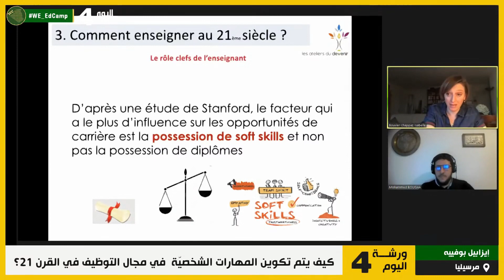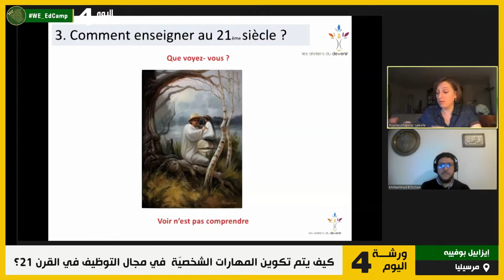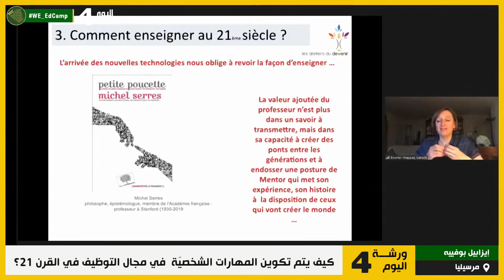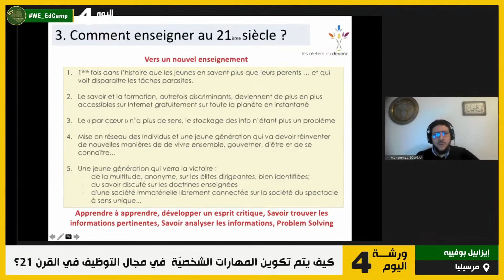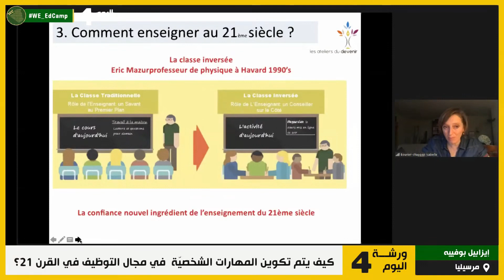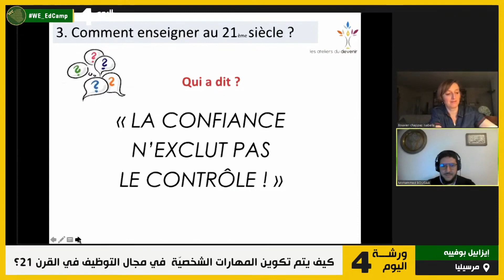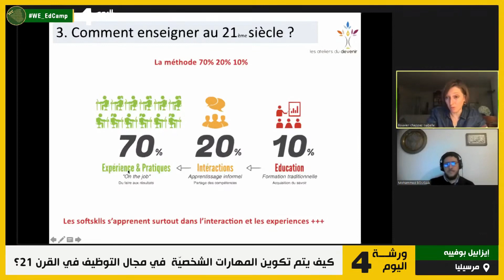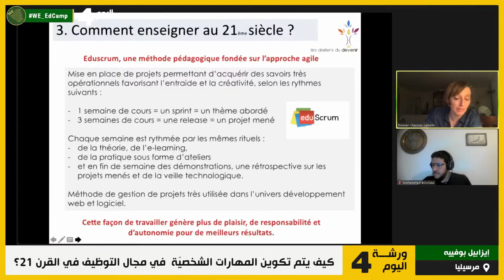Isabelle Bouvier | Comment Enseigner les Soft Skills En 21ème Siècle ?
Coach certifiée, diplômée de l’école International Mozaik, Isabelle a accompli un parcours dédié à la Direction des Ressources Humaines, pendant plus de 17 ans au sein d’organisations internationales à des moments clefs de leur transformation.
Elle a fondé les ateliers du devenir, un organisme de formation et déposé sa méthode d’accompagnement « GPS intérieur. ®  en 2011.
Isabelle est issue d’une triple formation initiale : DEUG de Droit, Maitrise des Sciences et Technique de la Communication et DESS RH à l’IAE de Grenoble.
Elle intervient dans les entreprises sur tous les sujets touchant à l’humain : Leadership , Softskills, Développement des compétences, Management, Gestion du changement.  Isabelle écrit également des scripts pour des vidéo pédagogiques et conçoit l’ingénierie de formations et de cours que ce soit en présentiel, distantiel ou en blended learning.
Elle propose une approche humaniste et systémique « à géométrie variable » combinant – Formation – Coaching – Formation.

يمكنكم متابعنا على